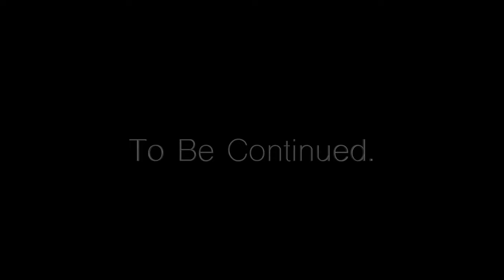VEGAS VLOG PART 1 | Chill, Shop, & Dine with Me | MIRRORCHECK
Hey guys! In this video, I’m taking you all with me to Vegas as I tag along on my husbands work trip. I mean why not? Lol This trip was back in October and l got a little off track and needed a break but I hope you all enjoy it even though its old. I also broke the vlog into two parts, so let me know if y’all like two part vlogs or one long one.

OUTFITS
Day one

Day two
Shopping Outfit

The Wynn Hotel Las Vegas - King Deluxe Room

FOOD & DRINK
Yellowtail at the Bellagio
Jardin at Encore
Overlook Bar at the Wynn
Sushi Samba - Grand Canal Shoppes at the Venetian
Parasol Bar at the Wynn

I really appreciate you all for joining me in the mirror!